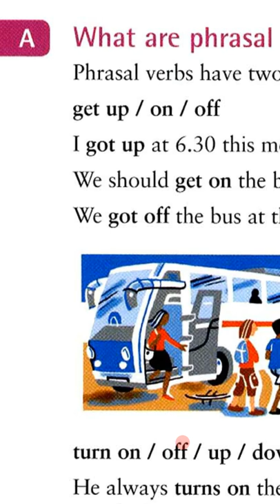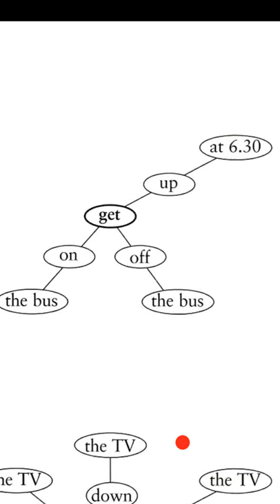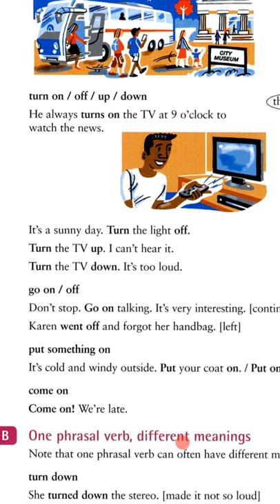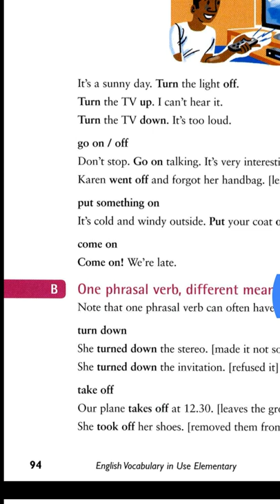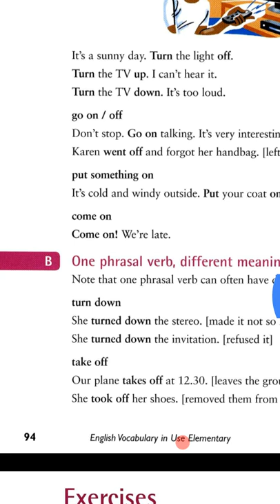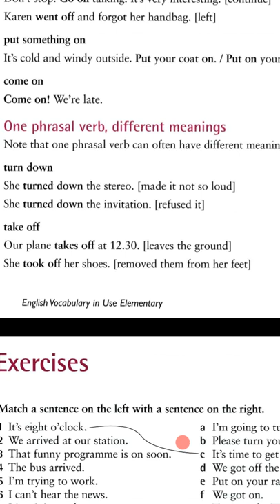الاسبوع 11 جزء 3